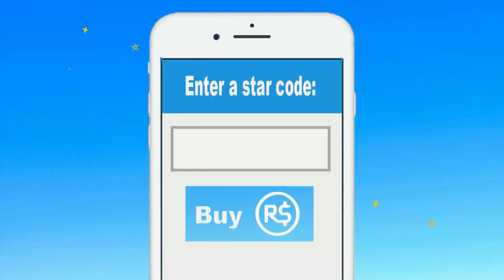Roblox | My Little Sister Copies Everything I Do! | Royale High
Hey guys! So Molly is a new student at Roblox Royal High and she is desperately trying to make friends and fit in. Things get even harder when she is stuck with her baby sister Kira for the day and Kira decides that she is going to copy everything Molly does and even copy her clothes. How embarrassing.